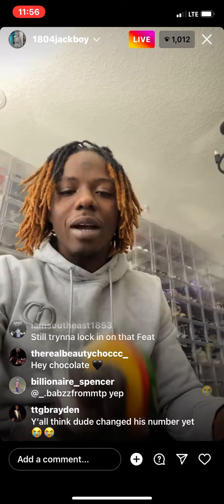1804 Jackboy chillin on live Pt.1